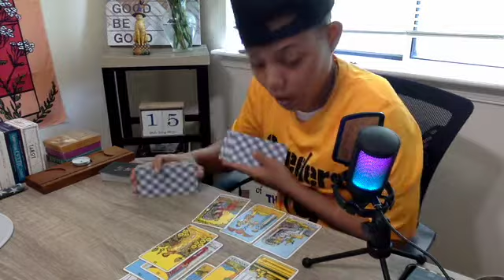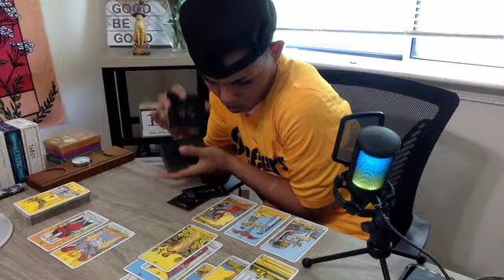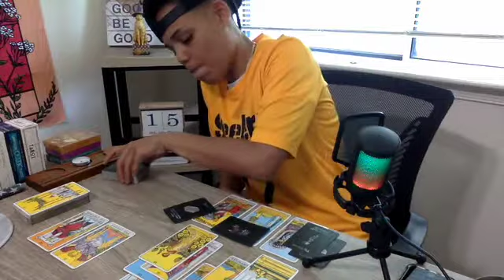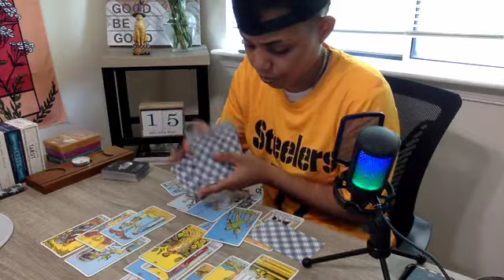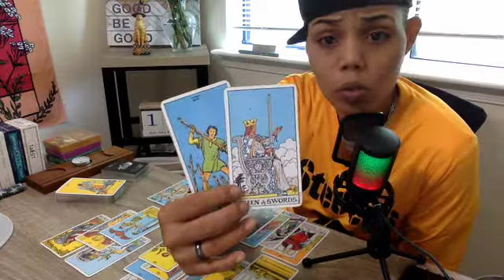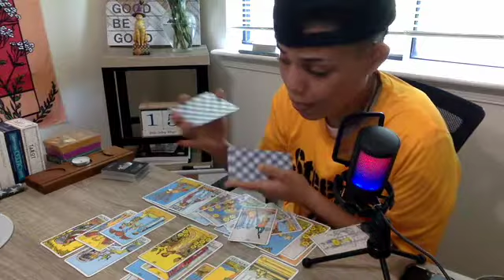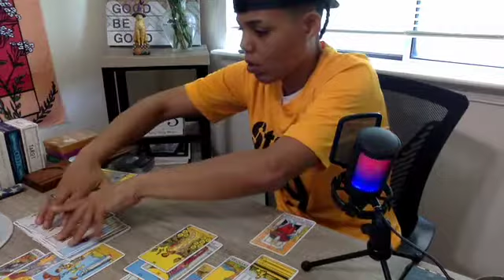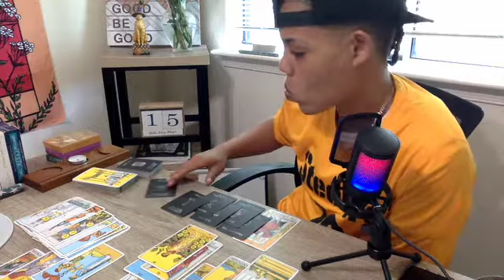Prime example of what not to do